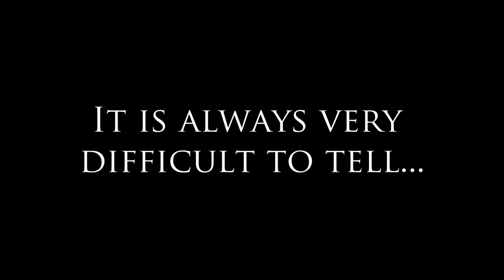Lucien the Dragonborn: Episode 14 - Let's Play Skyrim Special Edition (Modded) - The Mind of Madness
Lucien and Sheogorath have a little chin-wag...

This is the fourteenth instalment of my new Let's Play series "Lucien the Dragonborn", featuring my character from the follower mod "Lucien" in an alternate timeline where he himself was the Dragonborn. If you haven't played the mod, never fear! This series assumes no knowledge of the events of the mod, and is intended as an introduction to the character for those who've never played with him.

Creation Club:
Saints and Seducers

Featured Mods:
1st Person Candlelight Fix
A Quality World Map
Aequinoctium Add-On Patch for Obsidian Weathers
Blended Roads
Convenient Horses
Diverse Skyrim
DRAGON PRIEST
Dynamic Distant Objects LOD
Fluffy Snow
Follower Trap Safety
Footprints
Frostfall
Frostfall - Seasons
GIST Soul Trap
HAGRAVEN
High Poly Project
High Quality Daedra Voices
Holidays
Hunterborn
Immersive Armors
Immersive Citizens - AI Overhaul
Immersive HUD
Immersive Music
Immersive Patrols
Immersive Sounds Compendium
Immersive Weapons
iNeed
Interesting NPCs
Legacy of the Dragonborn Creation Club Patches
Legacy of the Dragonborn Patches (Official)
Lucien Flavius Character Preset
Majestic Mountains
Oblivion Gates in Cities
Obsidian Weathers and Seasons
Ordinator
Patch for iNeed and Beasts of Tamriel
Point the Way
Pumping Iron
RUSTIC CLOTHING
RUSTIC WINDOWS
Skyrim 2017
Skyrim 2018
Skyrim 2019 - Farmhouse Addon
SkyTEST
SkyUI
Sounds of Skyrim - Complete Edition
SSE Engine Fixes
SSE High Quality Music
Summermyst
The Choice is Yours
Thunderchild
Useless Patches Collection
Wintersun
WiZkiD Patches Compendium